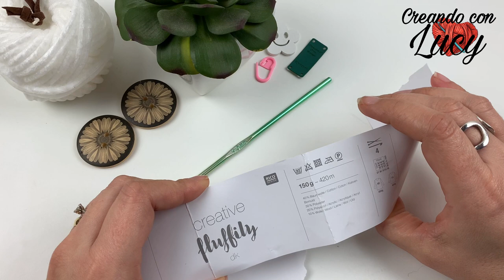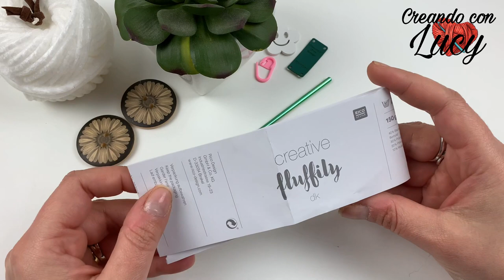Uncinetto facile: Poncho Costi ,Poncho a punto losanghe ,anche per principianti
Ciao da Lucy,
Oggi insieme realizzeremo il tanto atteso poncho Costi a losanghe,veramente facile e veloce ,per tutte le taglie ed età.

MUSURE :
-diagonale centrale (da collo a punta) 79 cm
-lunghezza da collo a polso 56 cm
-circonferenza collo 68 cm

LISTA DEI MATERIALI:
-2 cakes e mezza di  Creative Fluffily dk - Rico Design pari a circa 1100 metri
-qb diFurry Tales - Eco-Pelliccia Scheepjes per le rifiniture
-ago da lana
-marcapunti
-forbici

il mio gruppo facebook CREANDO CON LUCY IL SALOTTO

SE VUOI SOSTENERE IL MIO CANALE CON UN PICCOLO CONTRIBUTO PUOI FARLO TRAMITE PAYPAL A:  creandoconlucidiluciavela